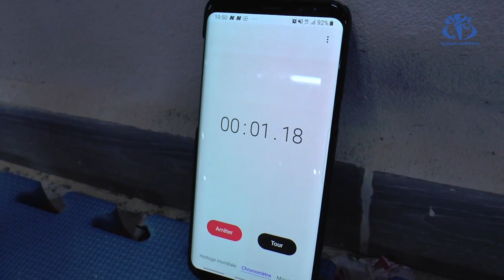ممارسة الملاكمة التايدلاندية تستهوي الشباب الوهراني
وهران (وأج)- تعرف ممارسة الملاكمة التايدلاندية انتشاراً وسط شباب مدينة وهران، رغبة منهم لتخفيف الضغط الذي يفرضه روتين الحياة اليومية.